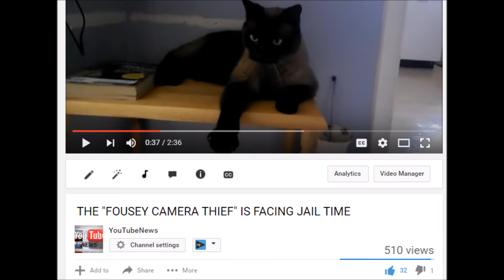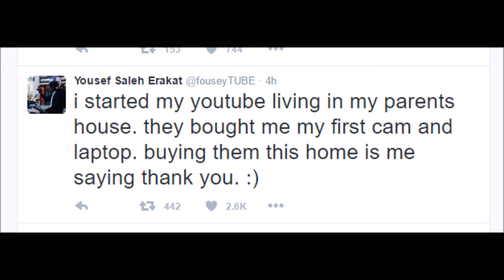FOUSEYTUBE BUYS SOMETHING HUGE...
MY BRAND NEW SECOND CHANNEL!

fousey didn't just buy a house for himself... he bought it for his parents!  Extremely inspirational!!!